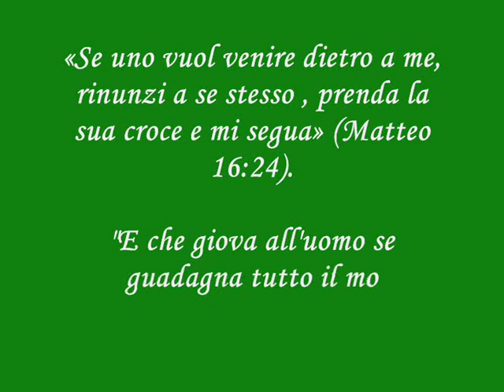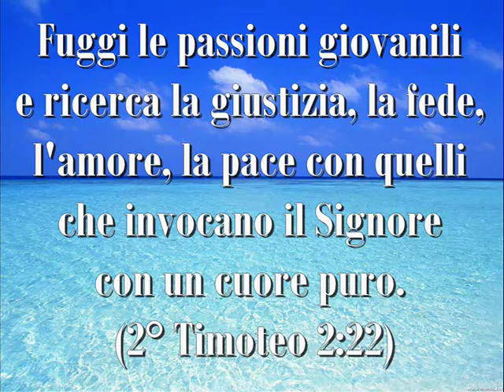Il Mondo non è più per me (Cantico) Gesù dal mondo mi comprò (Inni di Lode 265)